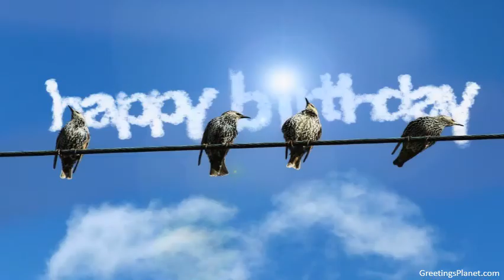Happy Birthday to Dasharathi